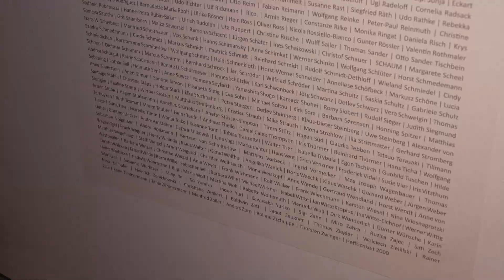30 Jahre Kunstverein zu Rostock - quer und bunt durch die Ausstellungsgeschichte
Thomas Häntzschel ist Vorsitzender des Kunstvereins zu Rostock. Er stellte sich im Interview der Woche unseren Fragen zur neuen Ausstellung "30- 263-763 JUBILÄUM".  30 seht für die Jahre , 263 für die Anzahl der Ausstellungen und 763 für die präsentieren Künstlerinnen und Künstler. Gezeigt wird ein Querschnitt des 30-jährigen Programmes des Kunstvereins.